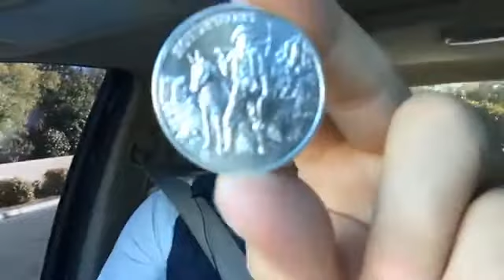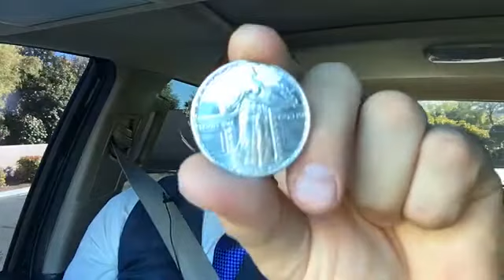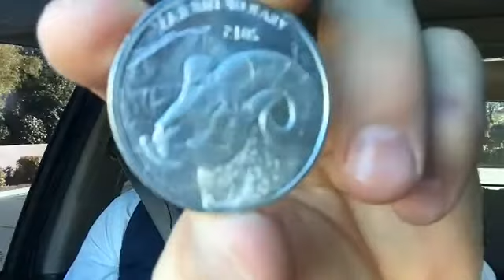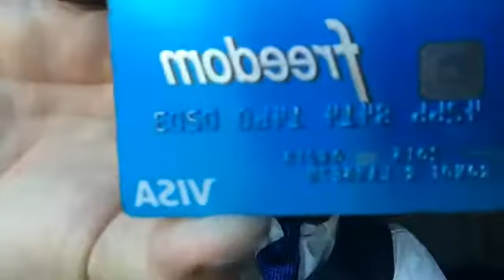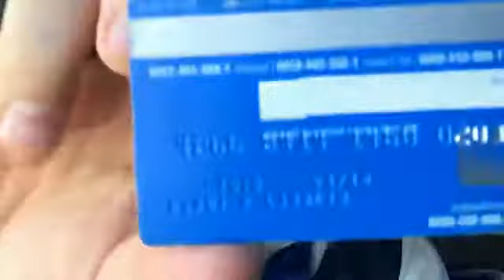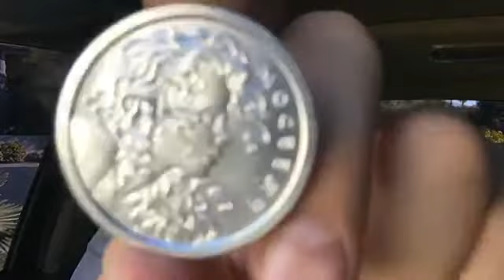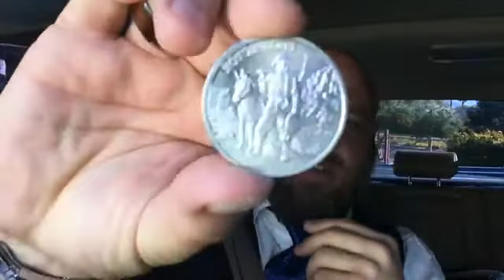Why you should never use a debit card